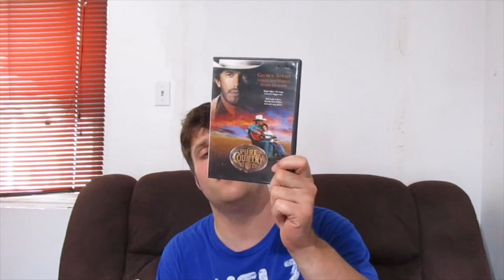unboxing from Julie Cassidy Movie Talk and More